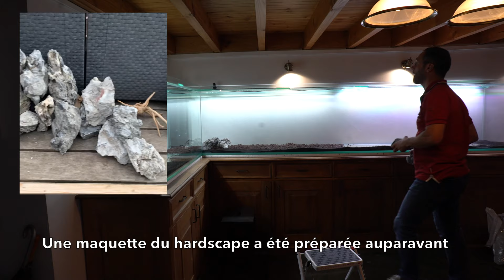Les montagnes Lyonnaises - Un bel aquarium d'eau douce en aquascaping - Par Laurent Garcia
Les montagnes Lyonnaises !

Un aquascape de 1300 litres en forme de "L" et aux longueurs impressionnantes de 3,70 mètres sur 2 mètres est le nouveau challenge proposé à Aquarilis.
C'est ainsi que, au centre de Lyon, nous avons passé trois jours pour réaliser le décor de ce paysage.
Voici la réalisation étapes-par-étapes de ce nouveau diorama représentant une chaine de montagne, aux portes des Alpes.

Nous vous avions promis des grands volumes, un voici un premier !

DESCRIPTIF :

Plantes TROPICA : Bucephalandra sp 'red', Vesicularia dubyana 'christmas moss', Eleocharis acicularis 'mini', Cryptocoryne parva, Limnophila sessiliflora
Hardscape : Racine araignées et racines Broossa Aquavie, roche 'Seiryu Stone', sol technique Tropica.